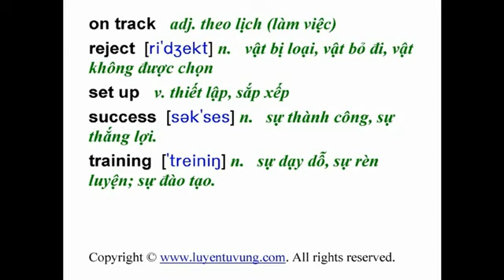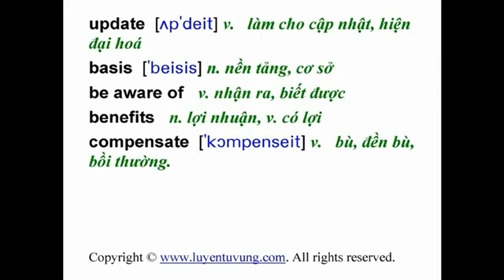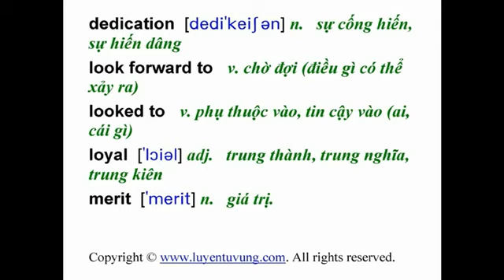Essential Words for the TOEIC Lesson 07